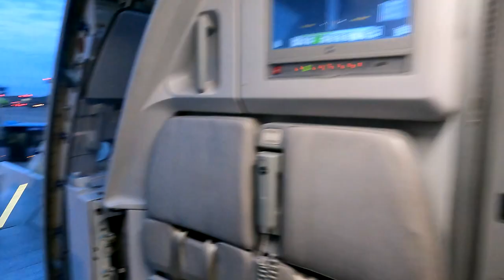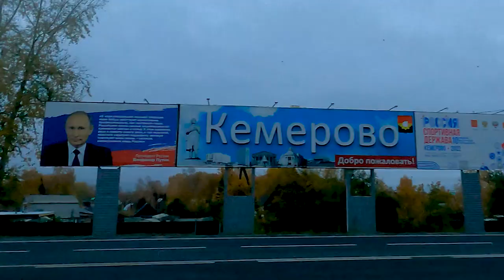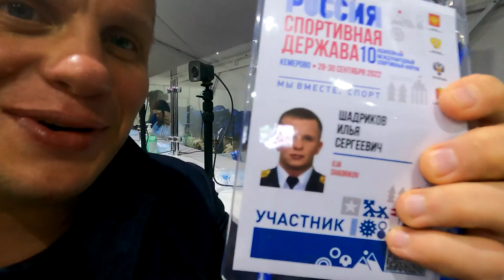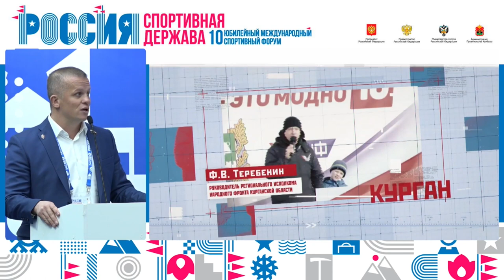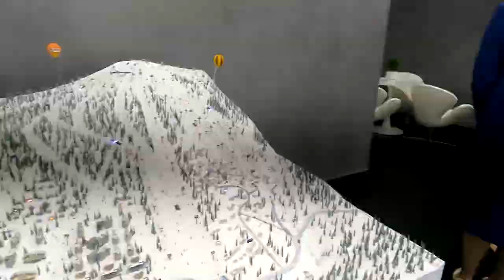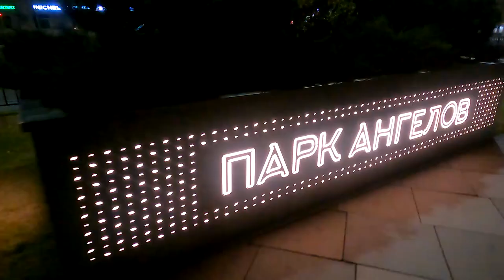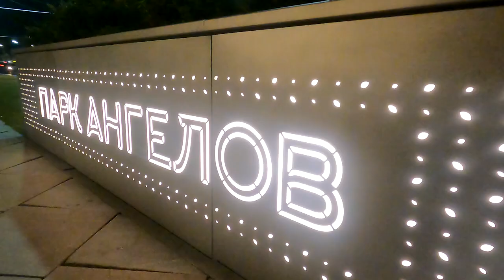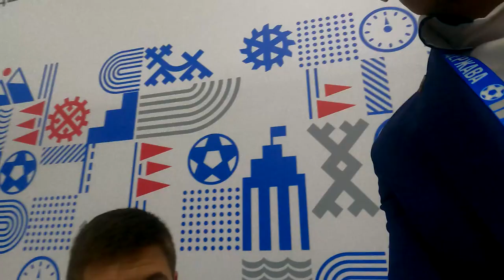Международный спортивный форум "РОССИЯ- СПОРТИВНАЯ ДЕРЖАВА" в г. Кемерово, клуб ЯРОПОЛК, 2022 г.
С 28 по 30 сентября 2022 года в Кузбассе прошёл Международный форум «Россия-спортивная держава».

Это главный ежегодный спортивный форум, в текущем году 10 юбилейный.

Собрались все региональные министерства спорта, спортивные компании, спортивная и не только пресса, различные спортивные организации.

По приглашению Министерства спорта Российской Федерации я принял участие в сессии «Лучшие практики по популяризации массового спорта», где рассказал вкратце о программе клуба «ЯРОПОЛК» и нашем массовом и уже Всероссийском мероприятии «Быть Здоровым-это модно».

После моего выступления около 10 регионов изъявили желание присоединиться к акции обливания.
Реакция регионов заряжает, и я понимаю, что на мы на правильном пути 💪

0:01:09 - 0:03:45 Небольшая экскурсия по городу Кемерово от водителя такси
0:06:11 - 0:10:30 Презентация программы клуба ЯРОПОЛК и акции "Быть здоровым-это модно"
0:14:29 - 0:16:01 Ночной "Парк ангелов" в Кемерово. Это сквер, построенный на месте сгоревшего ТЦ «Зимняя вишня» в Кемерово в 2018 году
3. Мой канал в РУТУБ